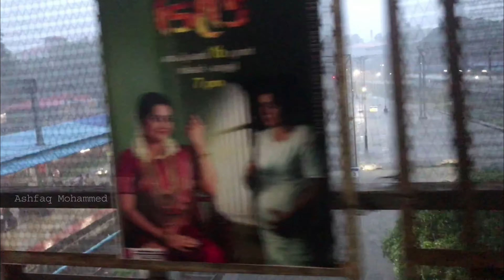കോഴിക്കോട് റെയിൽവേ സ്റ്റേഷനിലെ കിടിലൻ മഴ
kozhikode rain today,
kozhikode rain report,
kozhikode rain news today live,
kozhikode rain news live,
kozhikode rain 2019,
kozhikode rain latest news,
kozhikode rain live,
kozhikode rain news today 2019,
kozhikode city rain,
kozhikode rainfall today,
kozhikode heavy rain,
kerala rain kozhikode,
kozhikode mavoor road rain,
kozhikode mavoor rain,
kozhikode rain news today,
kozhikode town rain,